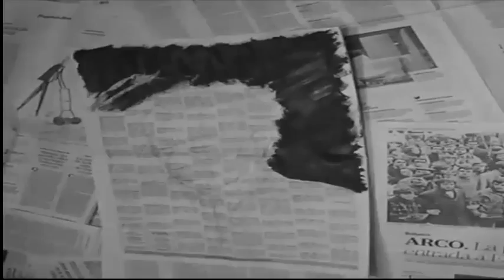Vídeo Minuto "Muerte"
Vídeo Minuto realizado en homenaje al gobernador de la Provincia de Salta- Argentina desaparecido durante la última dictadura militar